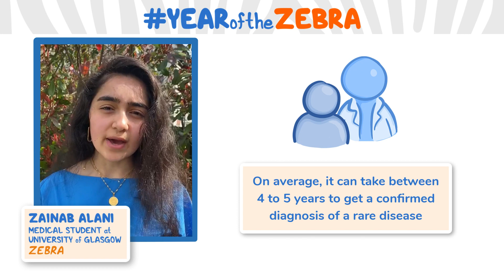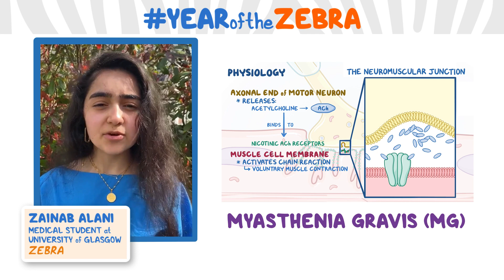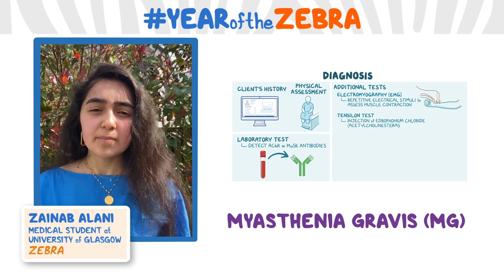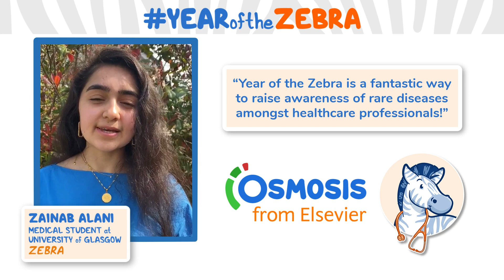I am a Zebra - Myasthenia Gravis